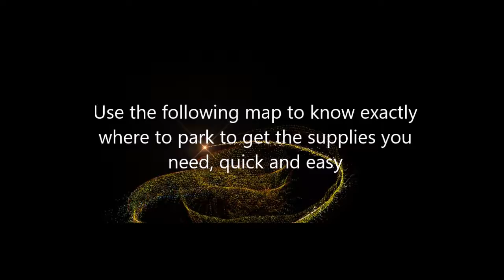Gavina's Magikal Door Parking Map | Custom Mapping for Gavina's Magikal Door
Find the Best Parking when taking a trip to the Magikal Door.
Available Parking to Access Gavina’s Magikal Door
2011 Princess Anne Street Fredericksburg VA 22401

Map by Let’s Talk GIS
visit LetsTalkGIS.info

For information about metaphysical supplies in VA
MagikalDoor.com